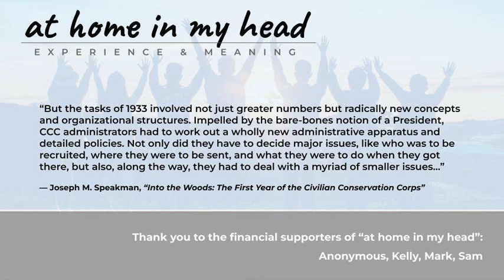History Erased: The Civilian Conservation Corps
Associated Links:
Support unbanked/underbanked regions of the world by joining the "at home in my head" Kiva team at ⁠⁠

Helpful Resources:
UN Declaration of Human Rights: